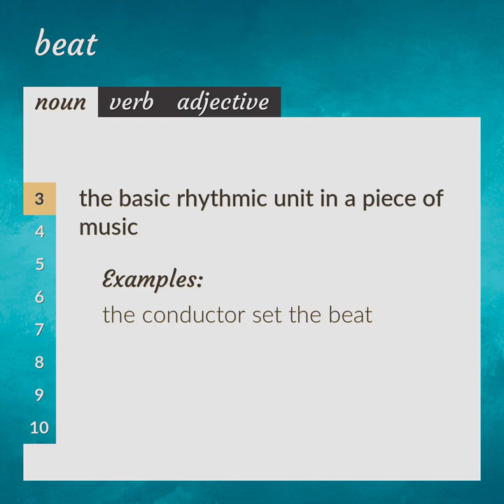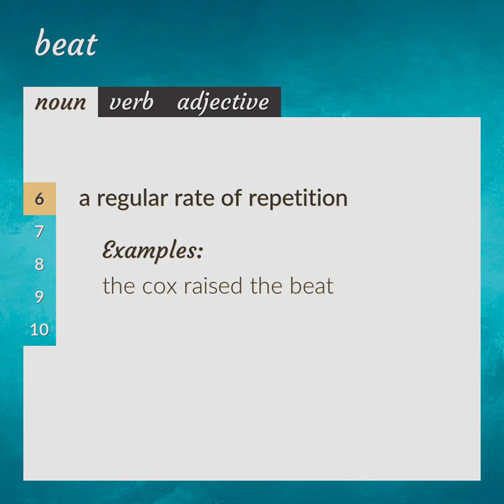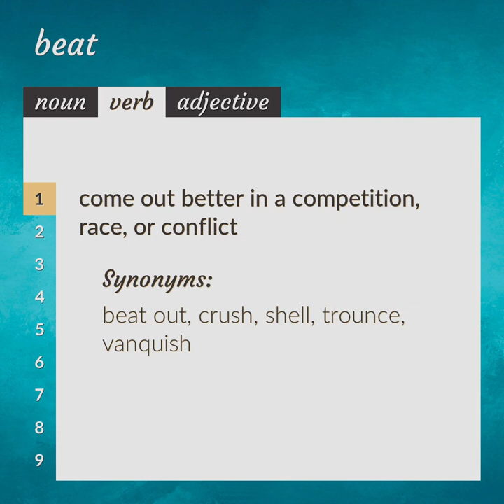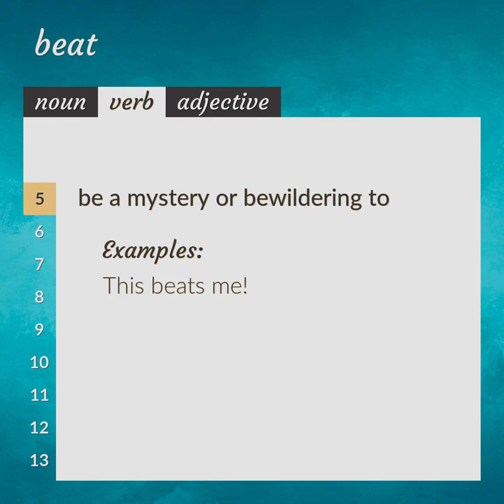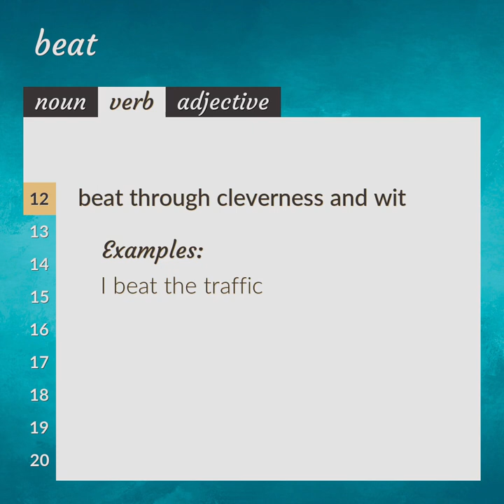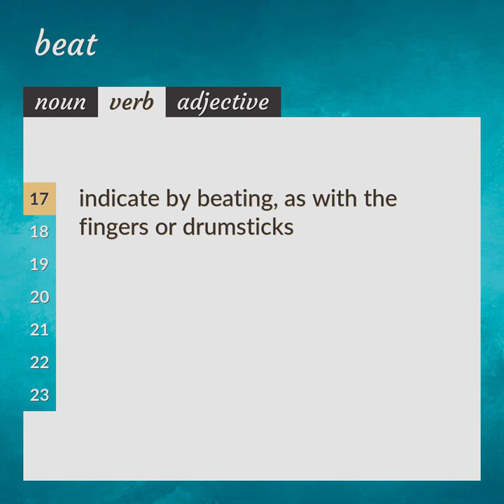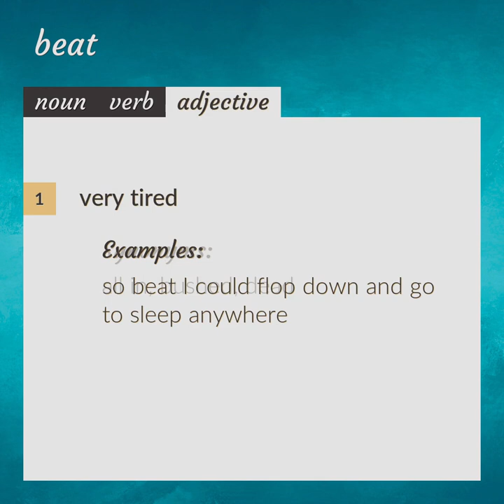Beat | meaning of Beat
What is BEAT meaning?